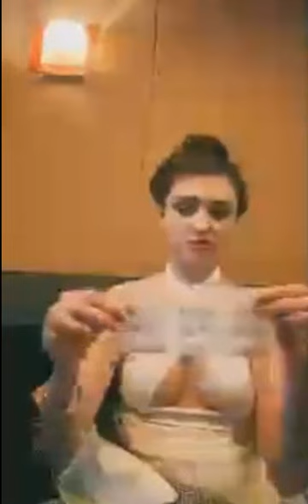Мария Писаренко в прямом эфире 10.10.2023.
Мария Писаренко (запрещённая организация в РФ)